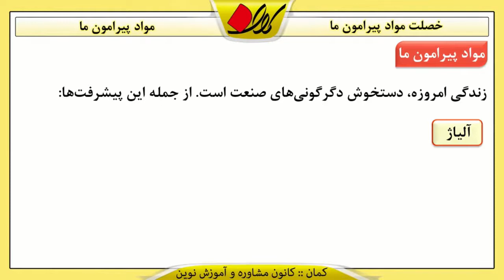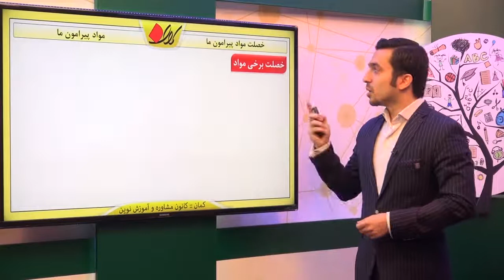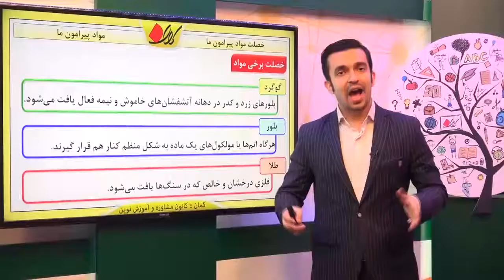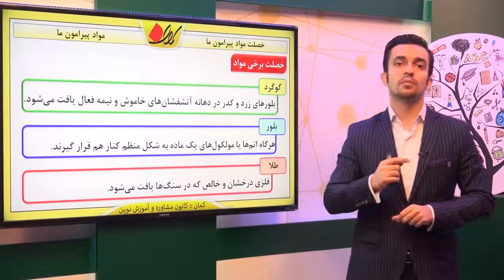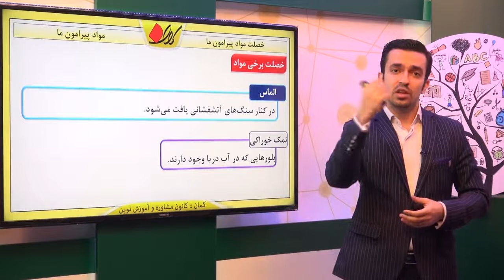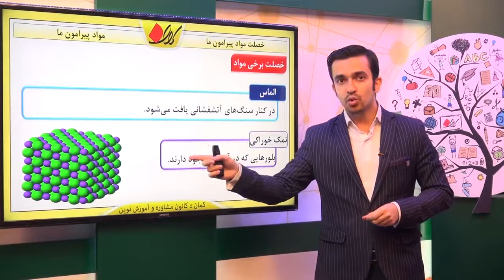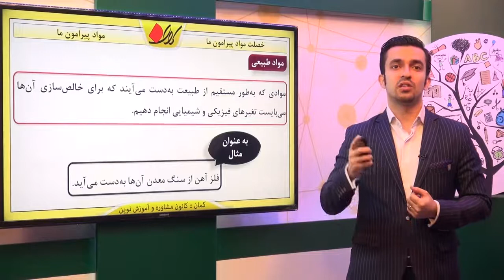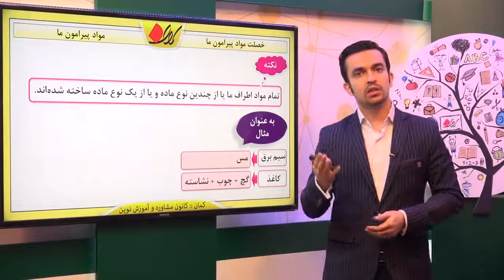شیمی هفتم فصل 2 مواد پیرامون ما خصلت مواد پیرامون ما